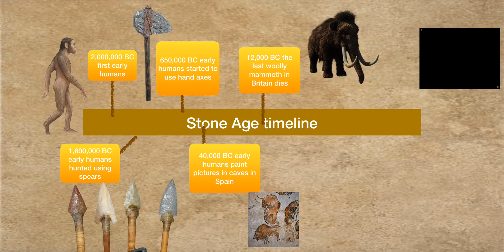360 Stone Age Timeline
Year 4 have just started their topic on the Stone Age. Today we were creating our own Stone Age Timelines and have uploaded them as 360 videos to create our own Virtual Reality experience.